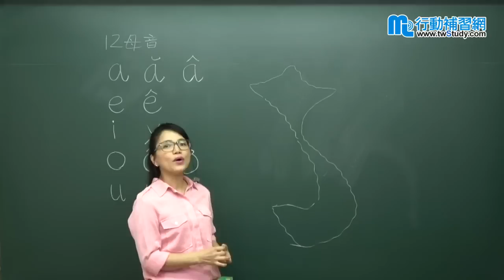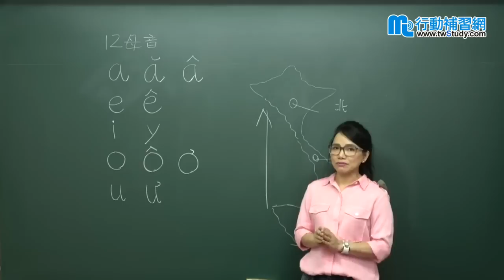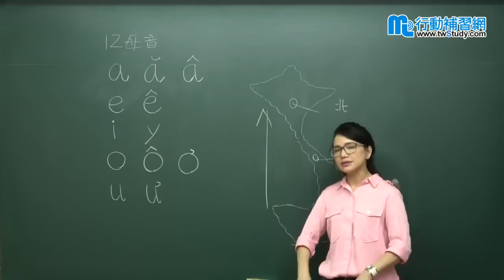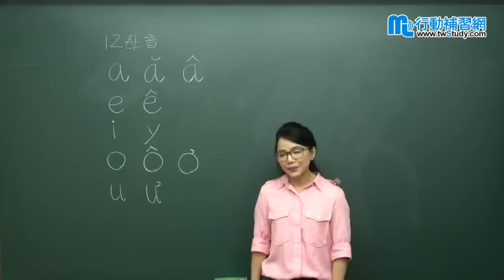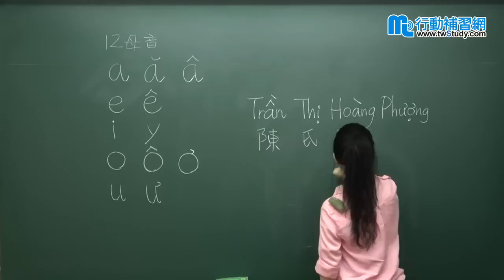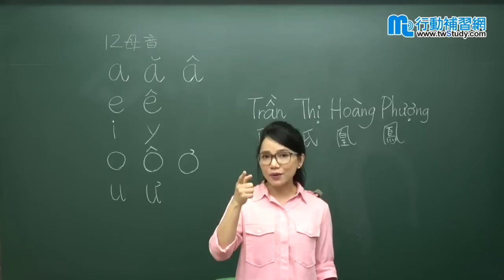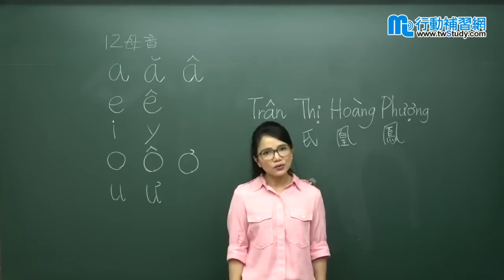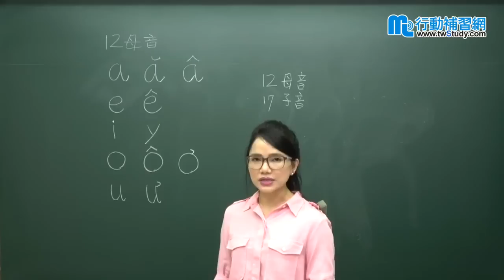越學越有趣！ 越南語發音基礎，29個字母開始正音！ │陳凰鳳老師│《語言學習》【行動學習網】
10小時學會 越南語 基礎發音，
新住民 陳凰鳳 老師教你越學越有趣！

7個步驟學會扎實發音能力！

這門課將會讓你學到：
📙從字母發音到最複雜的單字結構發音
📘不只能認識新辭彙還可以練習造句
📗以越南語簡單講述生活中的需求
📕提供即時練習辭彙以及文化相關內容

《越南語發音基礎》12堂課優惠價只要3,000元！
《越南語會話班》8堂課優惠價只要4,980元！

陳凰鳳老師
✿越南國立胡志明市大學法學院法律系
✿國立政治大學外語學院專任講師
✿國立政治大學外語學院東南亞語文學程執行長
✿台灣首位越南語教學老師
✿十三年越語教學經驗
✿台灣越裔新住民文化傳承協會創辦人
✿第50屆廣播金鐘獎教育文化最佳主持人獎